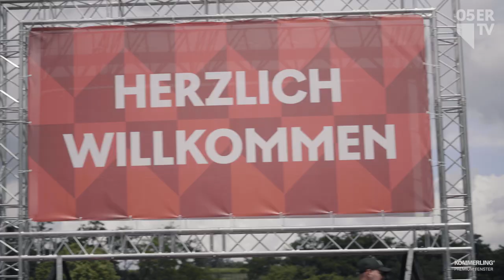So lief das Testspiel gegen Kiedrich! | 05ERClubpartnerschaften | 05ERtv | Saison 2022/23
HIER könnt ihr euch anmelden, wenn ihr mit eurem Verein ebenfalls 05ER Clubpartner werden wollt

Die Profis des 1. FSV Mainz 05 haben das erste Testspiel der Sommervorbereitung erfolgreich hinter sich gebracht und den Amateurfußballern des 1. FC Kiedrich ein unvergessliches Erlebnis bereitet. Im Geisenheimer Rheingau Stadion gewann das Team von Cheftrainer Bo Svensson, bei dem die beiden Neuzugänge Anthony Caci und Maxim Leitsch ihr Debüt im 05-Dress gaben, gegen den Rheingauer Kreisoberligisten, der das Duell mit den Mainzern im Rahmen der 05ER Clubpartnerschaften zugelost bekommen hatte, mit 21:0 (7:0).